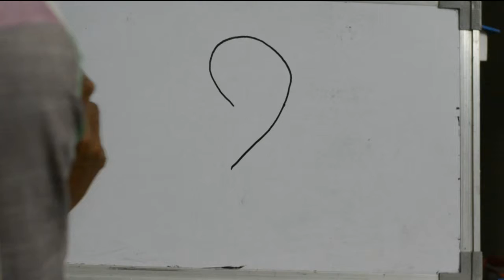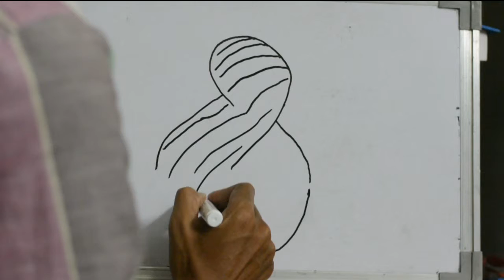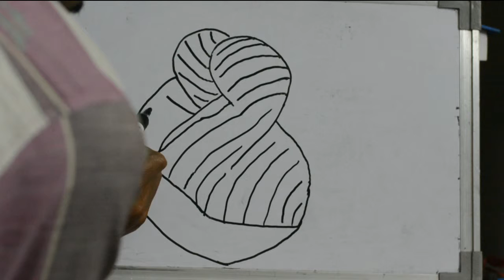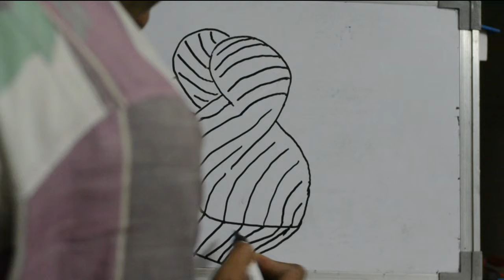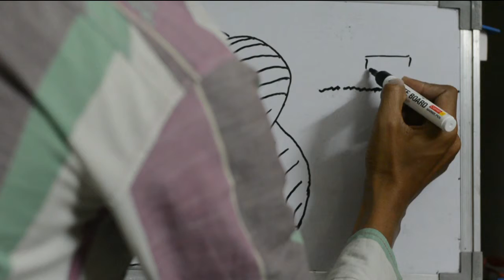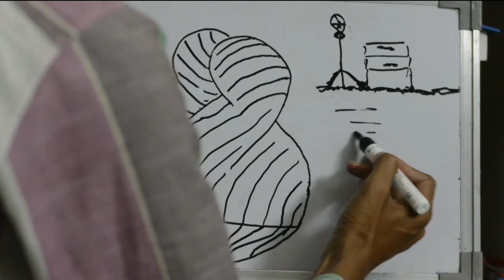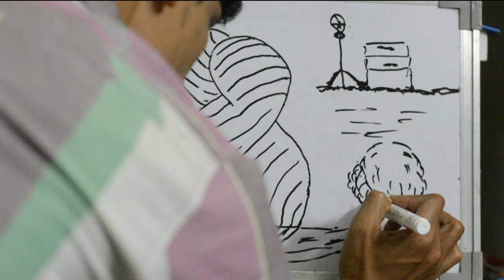Kiss of savyasachi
Abstract Kiss drawing;